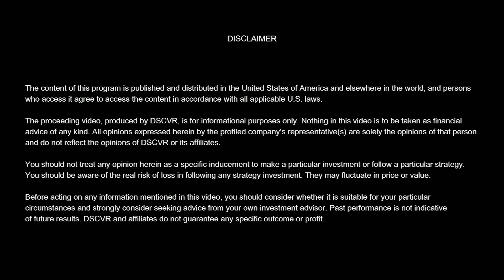DSCVR: Meet attn.live CEO and Co-Founder Ian Utile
About attn.live

Hello Future

attn.live's Sonic Streaming Automates Wealth Creation For Podcasters And Their Communities